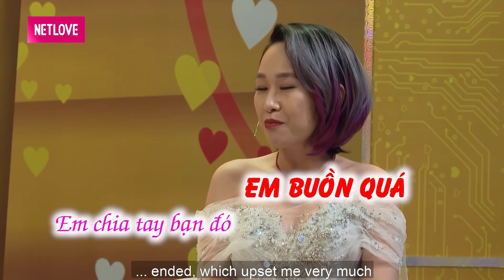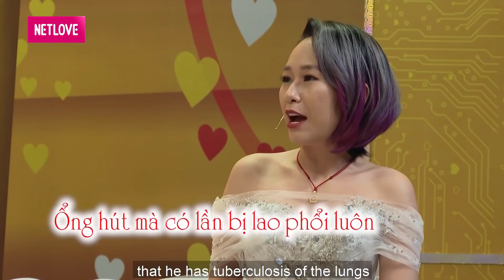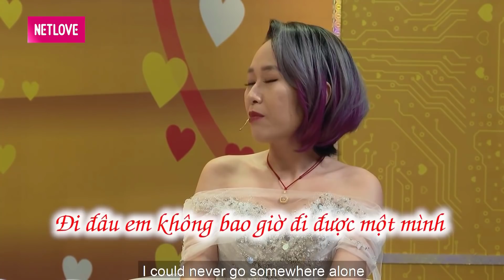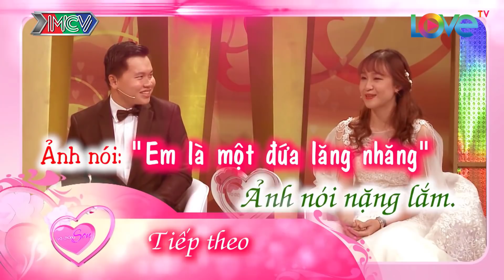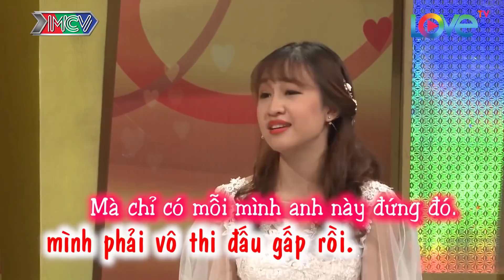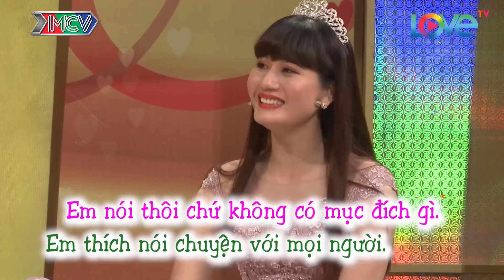Nữ TỔNG GIÁM ĐỐC bị Anh Cắt Tóc "DỤ" vô.. KHÁCH SẠN Chỉ Sau 3 Lần Gặp Mặt & Cái Kết 8 Năm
👍🏻 Xem lại các video HOT nhất:

👉Cô Vợ Đòi "Chơi" Đến 12h Đêm Mới Cho Đi Ngủ Làm Anh Chồng Mệt Lả | VCS Hay Nhất

👉Chết cười Vợ Chồng 9X kể chuyện "Lần Đầu" VỪA RUN, VỪA SỢ | VCS Hài Hước Nhất

👉Anh Chồng Xài Chiêu Độc "3 LẦN 1 NGÀY" Làm Cô Vợ Không Thế Từ Chối | Vợ Chồng Son Hài Hước Nhất

👉cô Vợ bị dụ Thổi Nến Sinh Nhật.. trong Nhà Nghỉ & Đêm Tân Hôn "SẬP GIƯỜNG" của cặp Vợ Chồng Son

👉cô vợ Xinh Đẹp NỔI GIẬN vì Yêu 3 4 tháng vẫn không được Bạn trai "ĐÁP ỨNG" | Vợ Chồng Son MỚI NHẤT

👉Lâm Chấn Huy kể về ĐỊNH MỆNH 10 năm trước với Cô Vợ HOTGIRL Hà Tĩnh ❤️ | Vợ Chồng Son Mới Nhất

👉CeeJay Hết Hồn vì CÂU NÓI ĐỊNH MỆNH của Vợ khi đang làm "Chuyện Ấy" | Trai Châu Phi cưới Vợ Việt

👉cô vợ NHẸ DẠ, tin vào câu thề 'Anh Không Làm Gì Đâu' khi bị Rủ vào KHÁCH SẠN | VCS Mới nhất #356

👉"LẦN ĐẦU" của các Cặp đôi YÊU XA diễn ra như thế nào? ❤️ Vợ Chồng Son Hài Hước Nhất

👉cô vợ BÁ ĐẠO giả vờ "BỊ DÊ XỒM" thử lòng chồng sắp cưới và cái kết

👉Anh Chồng "BẤT LỰC" thừa nhận Cô vợ THỰC DỤNG chọn Chồng chỉ vì có.. Xe Tay Ga | VỢ CHỒNG SON

👉Lê Dương Bảo Lâm được vợ gọi là CÔNG CHÚA khi ở nhà - vợ phải ĂN CẮP PHẤN SON của chồng để dùng

👉Chồng trẻ tiết lộ bí quyết cưới nữ giám đốc lớn hơn 2 tuổi làm vợ bất chấp nàng cực nóng tính💏

👉Chồng 33 tuổi quen vợ học lớp 9 bàng hoàng khi vợ CÓ BẦU 6 THÁNG mới phát hiện ra

👉CƯỜI CHẾT NGẤT cặp vợ chồng troll nhau hàng ngày bằng những trò cực tởm như móc mũi đánh rắm 😍

👉Ca sĩ Hoàng Bách khủng hoảng vì vợ đơ như KHÚC GỖ - bị vợ tố MÊ GÁI lộ liễu bất chấp